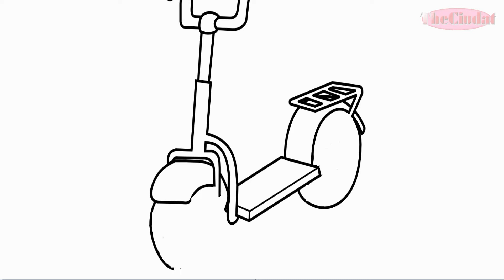Surprise Drawing and coloring For Children